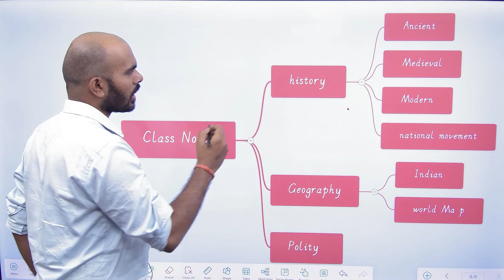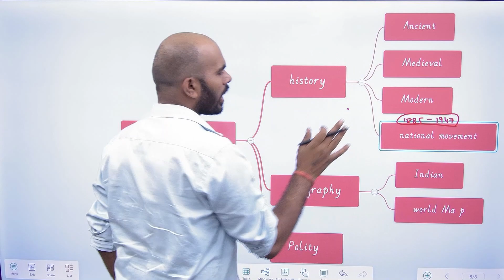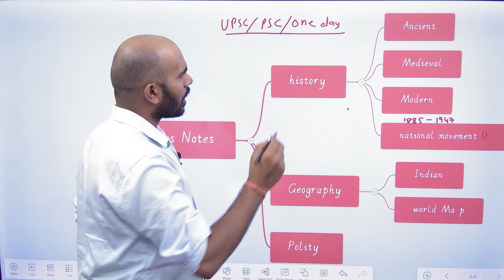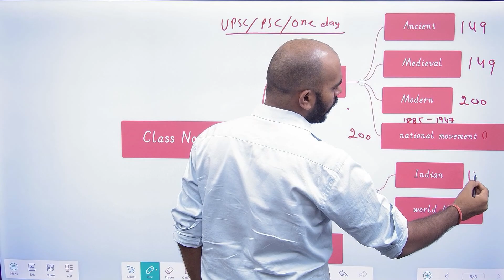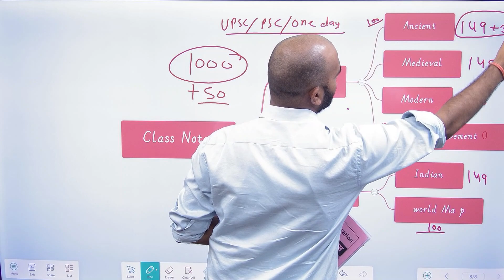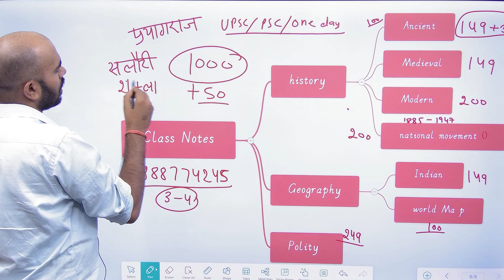UPPCS की परीक्षा में GS के सभी प्रश्न इसी CLASS NOTES से आये थे